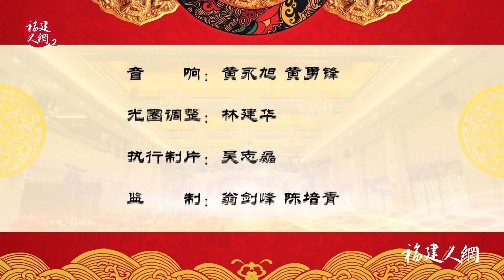HD016莆仙戲、莆田戲劇《皇帝告状》Chinese opera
HD016莆仙戲、莆田戲劇《皇帝告状》东方剧团